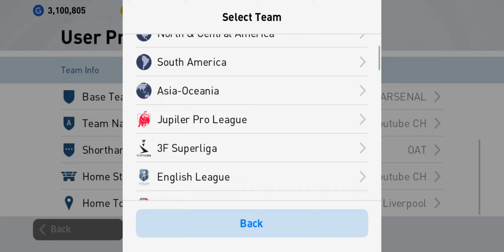จัดทีมที่ดีที่สุดในทุกตำแหน่ง😱🔥🎉 EP.300,000,000,009 [PES2021]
🥰ขอคนละ 1 กำลังใจด้วยการกดซับ กดติดตาม กดไลค์กันให้ด้วยนะครับ ขอบคุณครับ🎉🥰🥺🙏